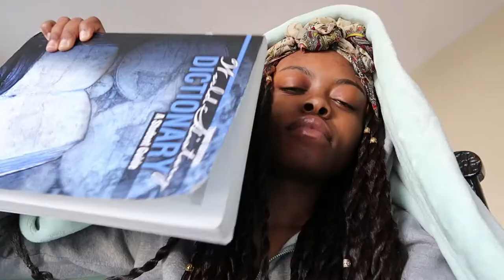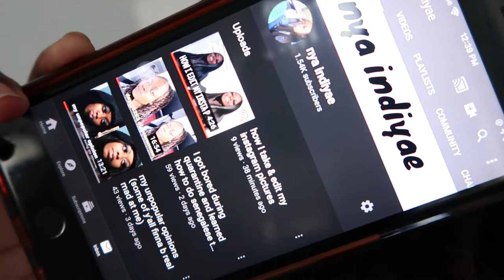a quarantined day in my life: first day of zOOm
idek what day it is

48046

FAQ:
-im 18